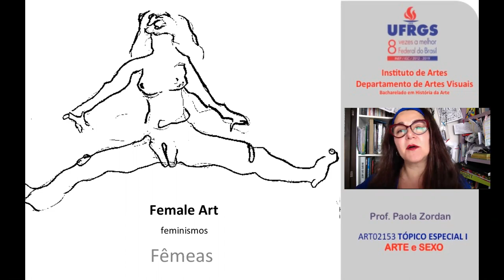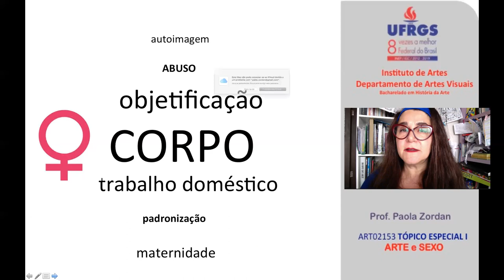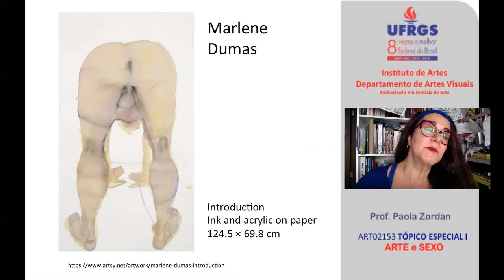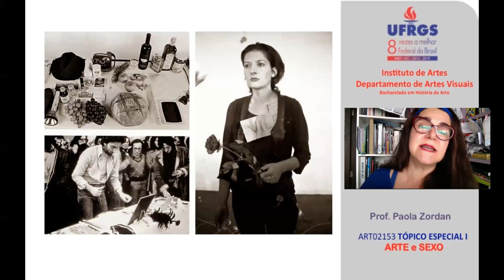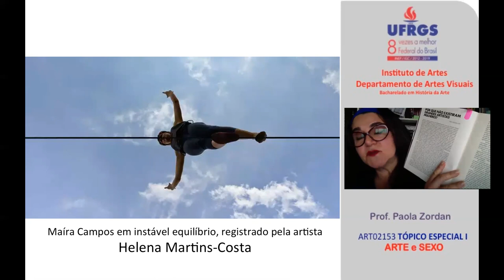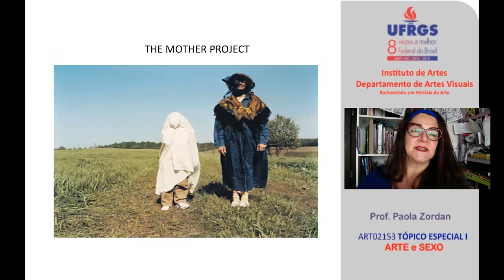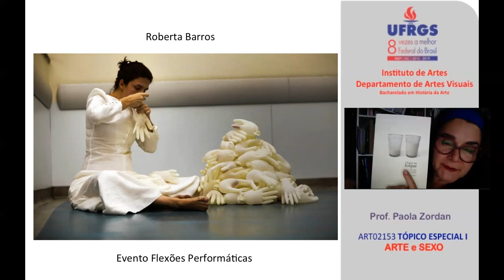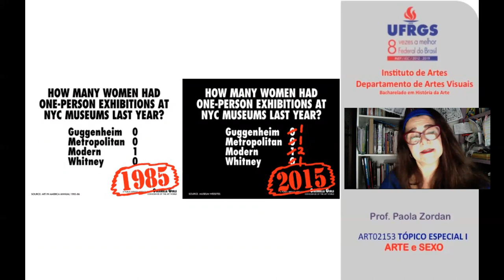MULHERES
Temas, artistas e questões numa amostragem,  nunca suficiente,  sempre insatisfatória para quem prepara uma aula como essa, da arte de mulheres, consagradas e/ou não. Procura-se  trazer mulheres brasileiras, gaúchas, latinoamericanas, não eurocêntricas, para  além das referências de Linda Nochlin em seu texto de 1971: Por que não existiram grandes artistas mulheres?
Observações desconfortáveis, vividas pela professora, incitam a pensar o que faz uma obra sumir, desaparecer, ser ignorada, esquecida. O que silencia certas artistas, tira-lhes holofotes? O que  estraga-lhes a forma e a feição?